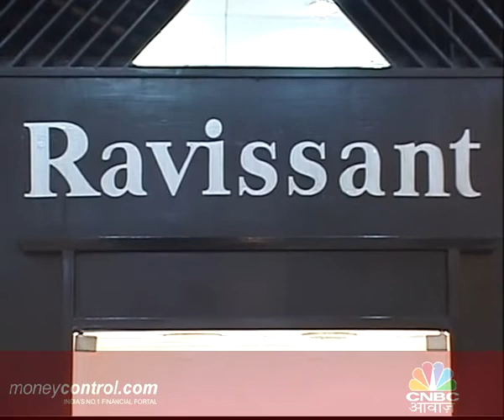Smart Shopping 19th Oct 2010 - SEGMENT 2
RAVISSANT ,and GOODEARTH